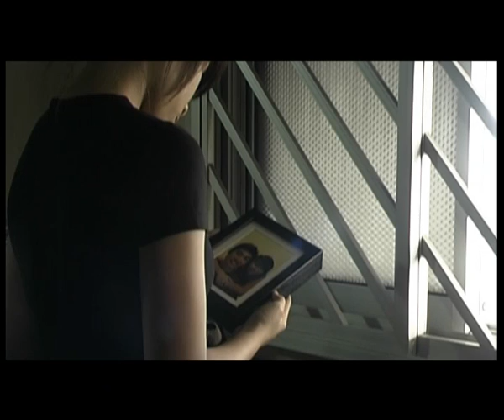Minute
A Singapore short film by Derek Tan

They say Time is God's way of preventing everything from happening at once. Alwyn wakes up one morning to find his wife, Caryl missing.

Produced in association with:
nuSTUDIOS Film Productions

Produced and Directed by:
Derek Tan & Mike Lim

Starring:
Cheryl Poon as Caryl
Alvin Ng as Alwyn

Accolades:
* Selected for screening in the Substation's Young Guns International Student Film Festival in June 2007
* Selected for screening in Celebrate Drama 2008 in August 2008